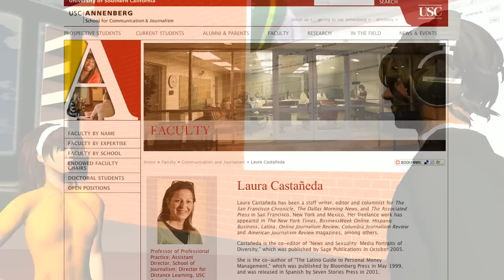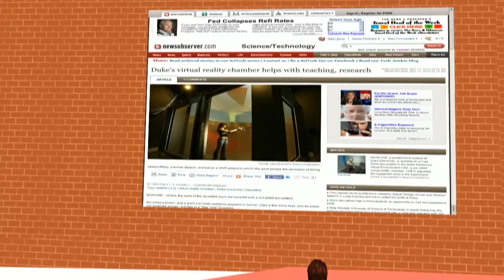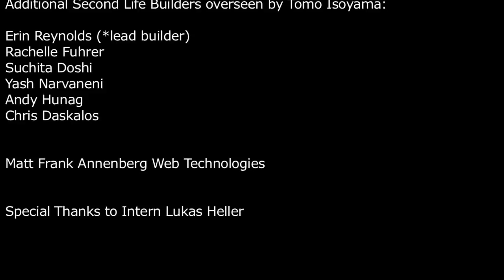Teaching in the Danger Zone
A USC Center for Scholarly Technology and Technology Enhanced Learning project uses the virtual world of Second Life to immerse students inside the story they are covering - what would happen if campus could not be accessed to due a natural disaster? Could continuity of teaching be guaranteed? What are the advantages of digital tools for teaching, what works, what doesn't. Draxtor Despres spent time with a class of international journalism students to find out.